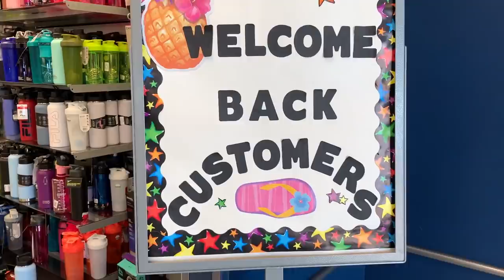🇺🇸#84 Leon Vũ thăm nhà bố Bảo Quốc và cái kết